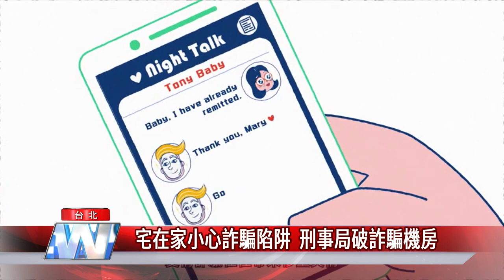中嘉新聞|網路 詐騙|宅在家小心詐騙陷阱 刑事局破詐騙機房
網路 詐騙|宅在家小心詐騙陷阱 刑事局破詐騙機房

疫情期間民眾宅在家，小心落入詐騙集團陷阱，刑事局破獲一起網路詐騙案，嫌犯利用通訊軟體設立假帳號，以網路化名製造戀愛機會，取得信任後，誘騙被害人投資，經過警方連日跟監蒐證，鎖定詐騙機房，當場逮捕9名嫌犯。